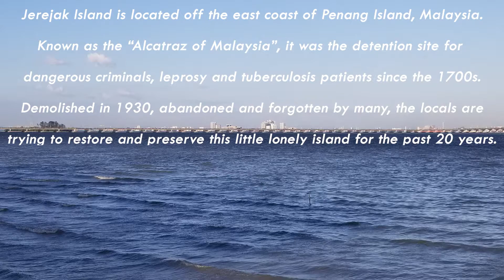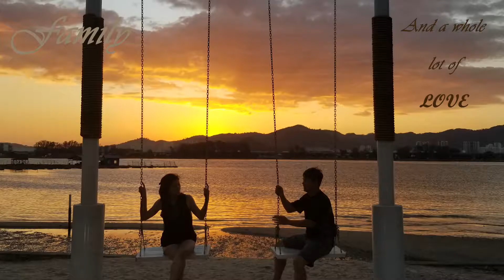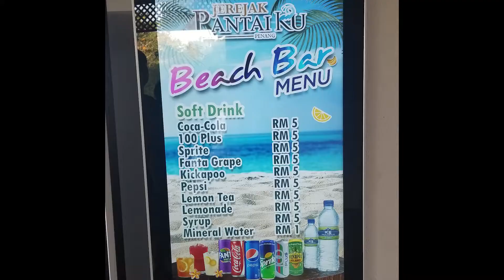Fun Getaway at The Hidden Gem Jerejak Island, Malaysia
Jerejak Island is an island 10 minutes away from Penang Island, Malaysia. Known as Malaysia's Alcatraz in the 1700s, it was demolished and abandoned in 1930. The locals tried to preserve and resurrect it through tourism. It is family friendly and has many fun outdoor activites. However, only accessible via a short boat ride from BayanLepasJetty, located in the main island, Penang.